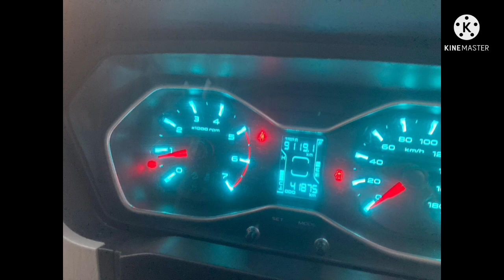Punjab Haryana number cars for sale / second hand cars in punjab haryana / used car for sale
Old used cars for sale in chandigarh

Igaddi
Amritsar car bazar
Car bazar patiala
patiala car bazar
low budget second hand cars
Used car in haryana
second hand cars in haryana
old cars in haryana
Punjab haryana number cars for sale
Dealer price cars in delhi
Used cars in delhi
Used car for sale in delhi
Alto k10
Crysta